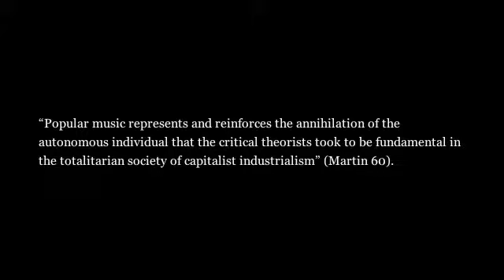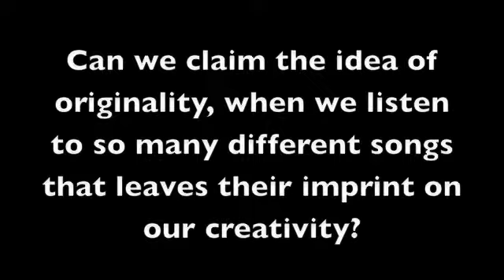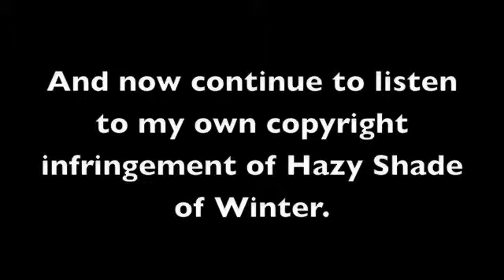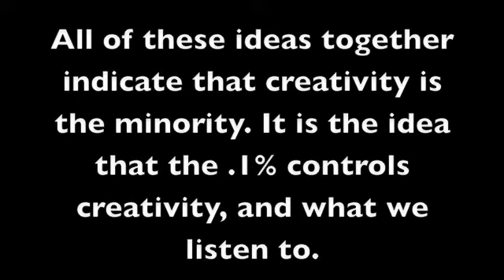final project complete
final final project